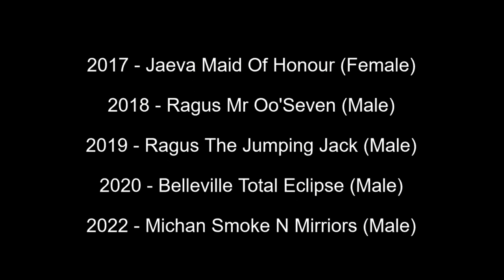Best of Breed, Terrier Group|NORWICH TERRIER|(2017-2022)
Lets take a look at the Best of Breed Norwich Terrier winners from Crufts. Covering the years 2017, 2018, 2019, 2020 and 2022.